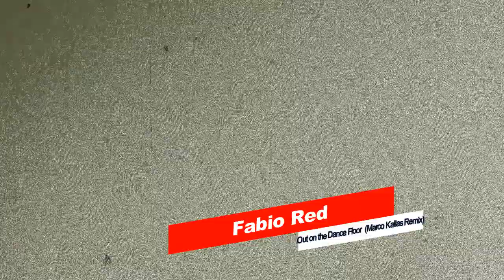Fabio Red - Out on the Dance Floor (Marco Kallas Remix)